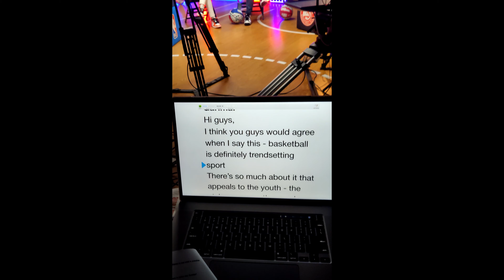NBA WORLD MATCH TV SHOW SHOOTING | NBA KA WORLD KA MATCH TV SHOW SHOTING HAI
NBA WORLD MATCH TV SHOW SHOOTING

Coming soon : LEH LADAKH TRIP